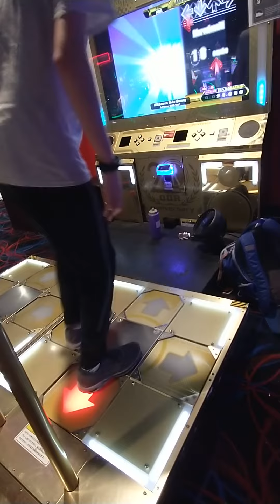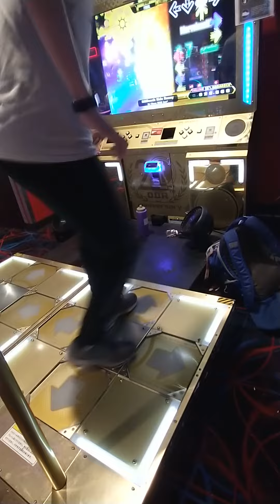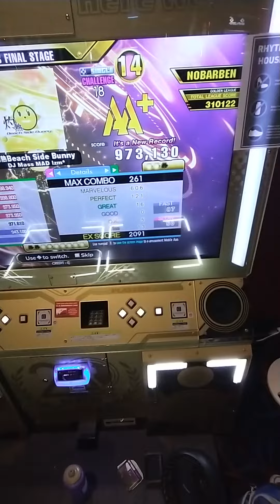DDR A3 - 灼熱Beach Side Bunny [CSP 18] 973k by NOBARBENノンバー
This chart is nuts lol. Most of it is pretty fine, but some of the smaller sections are just so rough (quintuple 16th jump jacks anyone???).

I think I can still raise this higher; it'd be cool to be able to get this up to a AAA!!